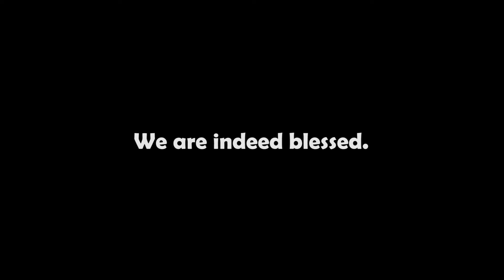Fireflies by Del & Vee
This is a video mash up of 2 twitch streamers namely Delidumpling and VeeNomNom.
Delidumpling mainly does Just Chatting and Art streams while Vee does Music streams.